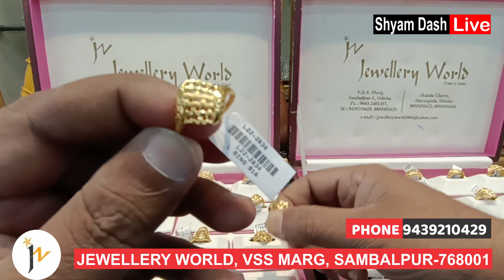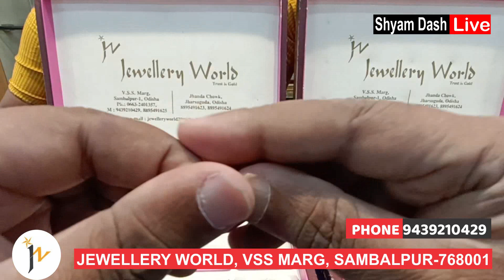New design Casting finger rings💥 Light weight finger rings 💥 22 karet Gold finger rings💥9439210429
Light weight Gold Pola Sankha || Light weight Bengali sankha || Gold Chud || Gold Bala Chud ||
Gold Sankha Bangle Design With Price And Weight 💥Bengali Sankha Pola Design💥Gold Sakha Pola Design 💥
gold jewellery collection, gold jewellery, malabar gold jewellery collection, grt gold jewellery collection, light weight gold jewellery with price, one gram gold jewellery, gold choker necklace
Gold # Rani_Haar#Jewellery
Light weight Gold Jewellery : rani haar, rani haar designs, rani haar gold jewellery, rani haar design, gold rani haar designs with prices, rani haar ki design, rani haar ke design, gold rani haar, earrings design, gold earrings designs, earrings, gold earrings, sui dhaga earrings gold, gold earrings designs daily wear
silver payal design, payal design silver with price, silver payal, jewellery, jewellery collection, gold jewellery collection, gold jewellery, jewellery design .
Ranihaar
U Shaped Rani haar
Gold Tie set
Gold chokar Gold Necklace Set,trendy collection of gold necklace,Wedding Gold Ornaments,Buy Gold Jewellery Online,Latest Plain Gold Jewellery at Best Prices,Price of the gold ornament,gold ornaments mangalsutra,Online Jeweller,designer bridal jewels,traditional gold ornaments,Best Jewelry Stores,Jewellery Shopping India, gold price in india, gold earrings designs daily wear
Our channel is to showcase the latest trends and designs in the fashion industry.
For your promotion Please Contact SHYAM DASH Ph 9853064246